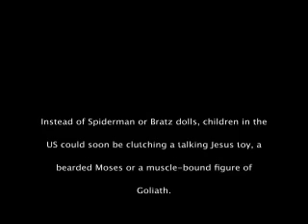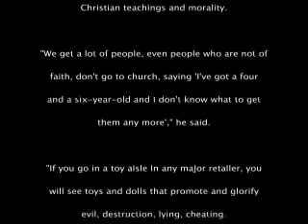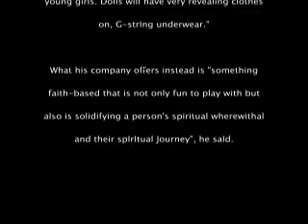Faith-Based Toys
For nearly ten years, Dave Hunt and T. A. McMahon sat down in TBC's broadcast studio in Bend, Oregon to discuss God's Word, Dave's books, events of the day, and questions from listeners. Search the Scriptures Daily was broadcast weekly and heard all over the world via local radio stations, networks, and shortwave broadcasting. Though pre-recorded, these programs had a live "feel" because Dave was never given the subject matter ahead of time and his reactions were always spontaneous and lively!